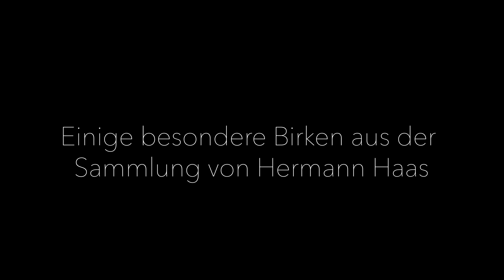Hermann Haas gibt einen Einblick in seine beeindruckende Sammlung von Birken-Bonsai und deren Pflege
Hermann Haas ist für seine atemberaubende Birken bekannt. In diesem Video nimmt er uns mit in seine Bonsai-Welt und verrät uns seinen Geheimnisse im Umgang mit seinen Birken.